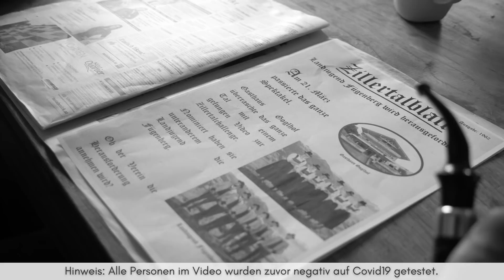Zillertal Challenge Landjugend Fügenberg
Was mit dem Jerusalema-Tanz begann und in Lizenz-Schwierigkeiten endete, hat sich zur Idee der "Zillertal Challenge" entwickelt 👉 Lasst uns die Lebensfreude & den Zusammenhalt in unserem einzigartigen Tal zeigen!
Macht' mit, tanzt' mit - ganz nach der Devise: "A echter Zillertaler geht nit unter" zur gleichnamigen Polka der Ursprung Buam! 💃🕺 🎶
Wir hoffen ihr macht mit und wir lassen gemeinsam wieder gute Laune durch unsere Heimat wehen 🌪😃